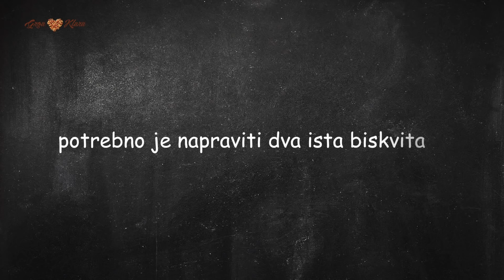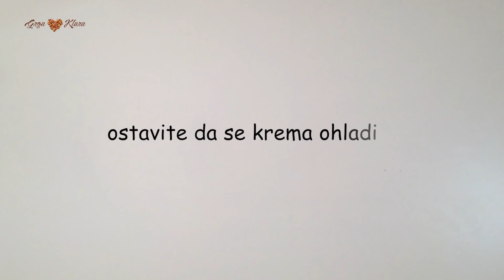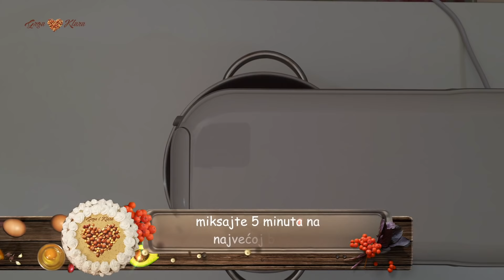Toffifee Cake - Čokoladna Bomba (ENG.SUBS.) Grga&Klara Recipes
Za ovu tortu potrebno je napraviti dva jednaka biskvita.
ZA JEDAN BISKVIT:
5 jaja (sobne temperature)
5 žlica vode
150 g šećera
180 g glatkog brašna
2 žlice nezaslađenog kakao praha
1 žličica praška za pecivo
100 ml ulja
Kalup promjera 26 cm. Obložite ga papirom za pečenje.
Mikserom izradite  jaja. Kad postanu pjenasta dodajte vodu te dalje miksajte. Nakon jedne
minute dodajte šećer. Miksajte cca 2-3 min. Smjesa treba jako posvijetliti. Kuhačom umiješajte
smjesu glatkog brašna, kakaa i praška za pecivo. Dodajte ulje, dobro izmiješajte i izlijte u kalup.
Pecite oko 30 minuta u zagrijanoj pećnici na 175°C. Čačkalicom provjerite je li pečen.
KREMA:
3 pudinga Nougat Premium
100 g gustina (škrobnog brašna)
200 ml mlijeka
1300 ml mlijeka
250 g maslaca
230 g šećera
100 g tamne čokolade
3 žlice Nutelle
150 g prženih nasjeckanih lješnjaka
Razmutite puding i gustin u 200 ml mlijeka. 1300 ml mlijeka zakuhajte s šećerom, čokoladom i
maslacem (maslac dodajete odmah u mlijeko). Kad se sve rastopilo i mlijeko zavrije, dodajte
razmućeni puding s gustinom i kuhajte još 2-3 minute neprestano miješajući dok se krema ne
zgusne. Maknite s vatre i prekrijte  površinu s prozirnom prijanjajućom folijom da vam se
ne stvori korica na kremi i ostavite da se  ohladi. Kad se krema ohladi dodajte Nutellu,
izmiksajte ju kratko mikserom. Lagano umiješajte lješnjake.
Slaganje: Biskvite izvadite i kalupa te ih dugačkim  nožem poravnajte i prerežite
vodoravno. Stavite prvu koru na tacnu. Ravnomjerno ju prelijte Toffee preljevom.
Nanesite ¼ kreme i poravnajte. Stavite drugu koru. Ovaj postupak ponovite još tri puta. Tortu
stavite u hladnjak 3-4 sata, a najbolje preko noći.
DEKORACIJA:
450 ml mlijeka
4 vrećice šlag kreme s okusom čokolade
žuta jestiva boja (po želji)
150 g tamne čokolade
150 ml vrhnja za šlag
Toffifee čokoladice (100 g)
U 450 ml hladnog mlijeka uspite sadržaj 4 vrećice šlag kreme s okusom čokolade te mikserom miksajte 5 minuta na najvećoj brzini. Ako želite dobiti boju karamele, dodajte ½ žličice
žute jestive boje. Kremom odmah premažite cijelu tortu. Prvo špatulom ravnomjerno nanesite
šlag kremu. Zatim ju zagladite pomoću strugača. Prvo zagladite sa strane, a zatim površinu.
Napravite oštar rub. Ostatak šlag kreme sačuvajte za dekoraciju na kraju.
GLAZURA:
Za savršenu sjajnu čokoladnu glazuru napravite ganache od tamne čokolade. Prvo pripremite
čokoladu. 150 g tamne čokolade nasjeckajte na sitnije komadiće( kako bi se lakše otopila u
vrućem vrhnju). 150 ml vrhnja za šlag stavite na vatru. Čim se na rubovima vidi da će zakuhati,
sklonite sa vatre i prelijte po pripremljenoj čokoladi. Ostavite 2-3 minute da se čokolada počne
topiti. Miješajte dok se čokolada potpuno ne otopi i glazura postane glatka i sjajna. Možete ju
procijediti kroz cjedilo da bude potpuno glatka. Ostavite da se ohladi i počne lagano stezati (5-6
minuta). Ne smijete ostaviti predugo (da se previše stisne) jer je nećete moći razlijevati. Kako
biste napravili lijepe curke oko torte, dio glazure naspite u mjericu sa kljunom (ili žlicom pomalo
nalijevajte oko torte). Ostatak glazure naspite po površini i lagano poravnajte. U vrećicu za šlag
stavite ostatak šlak kreme i napravite puslice (ružice). Na svaku stavite jednu Toffifee
čokoladicu.